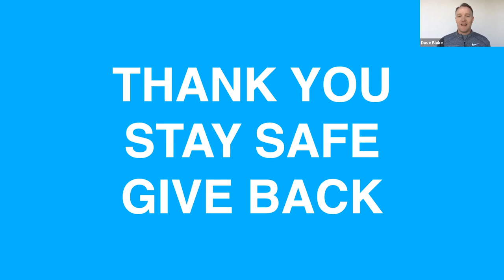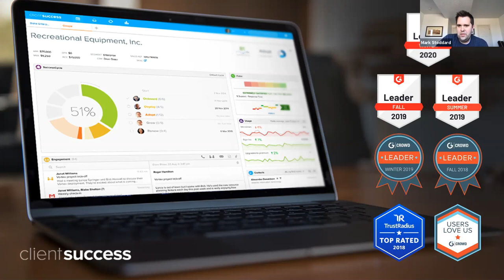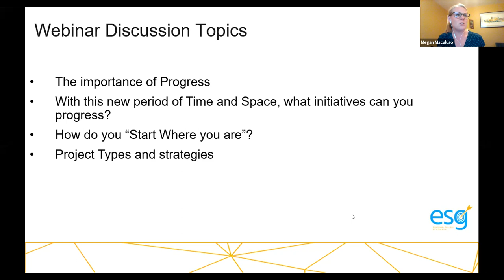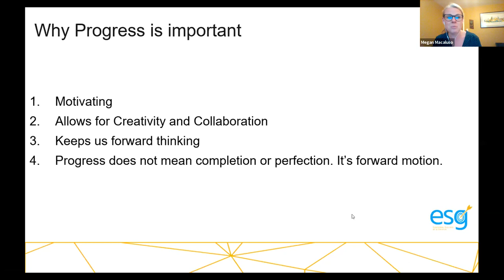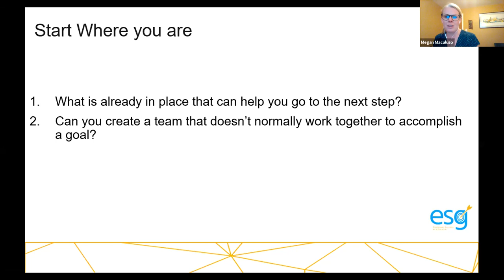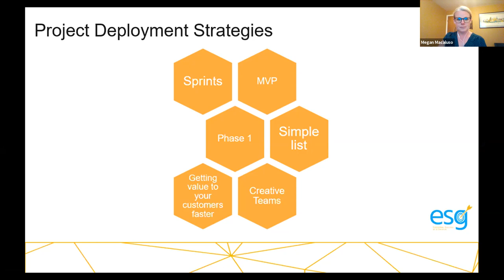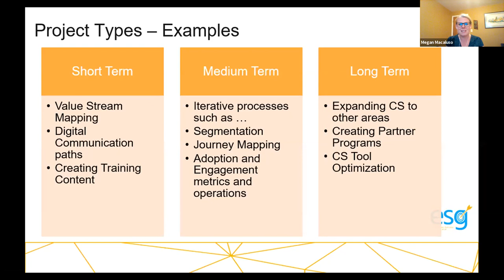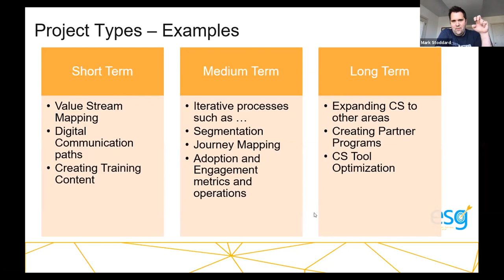Customer Success Webinar: How to Push Through Big Projects During the Slowdown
Megan Macaluso, VP of Strategic Development at ESG, will discuss "How To Push Through Big Projects During the Slowdown"

We all have important projects we’ve been delaying because we didn’t have ’time’ to dedicate to them, whether that’s things at work or at home. For many of us, things have slowed down and so now can be a great time to decide on a few key projects to dedicate resources to.

We’ll talk about what types of projects are the best to focus on right now & how to get buy in to moving them forward.